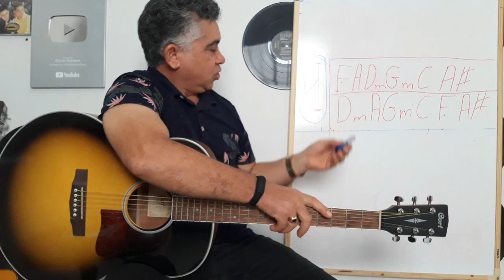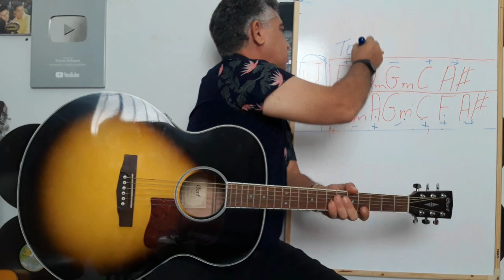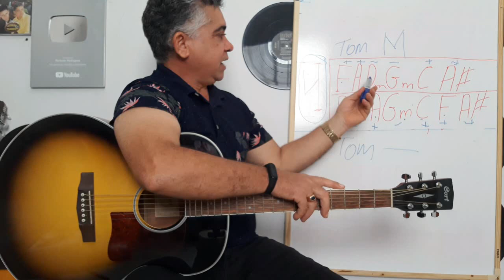5 Acordes Para Tocar Violão (Sertanejo)